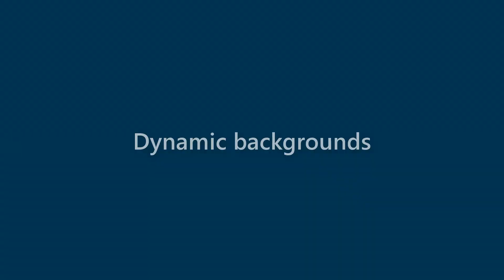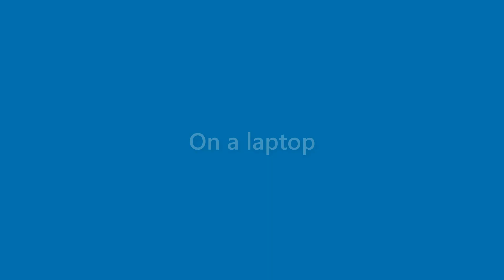Morris Haney - appearance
Name Look - Morris Haney - appearance. In this video we present "Morris Haney" name look and feel in various scenarios.
This video will cover:
How does "Morris Haney" look as a personal letterhead?
How does "Morris Haney" look on a business card?
How does "Morris Haney" look on a computer/laptop screen?
How does "Morris Haney" look with different background colors?
How does "Morris Haney" look with various fonts?